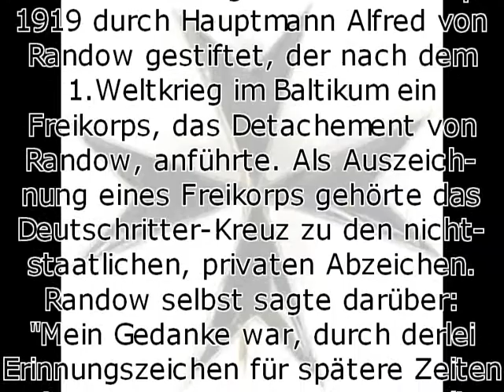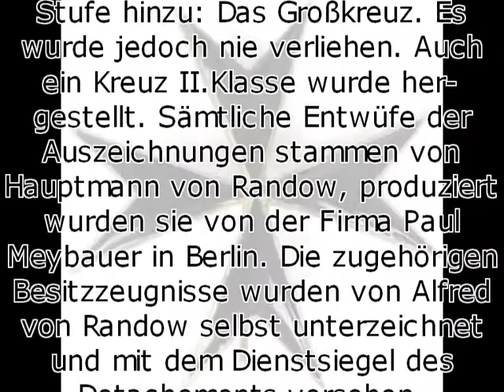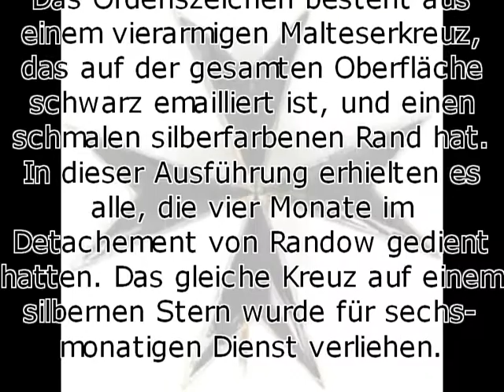Deutschritter-Kreuz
Name: Deutschritter-Kreuz / Randowkreuz
Jahr: 1919 durch Alfred von Randow gestiftet
Sonstiges: Als Auszeichnung eines Freikorps gehört das Deutschritter-Kreuz zu den nichtstaatlichen, privaten Auszeichnungen.